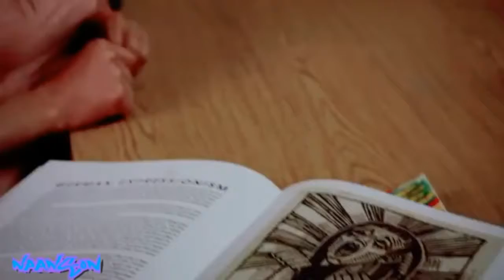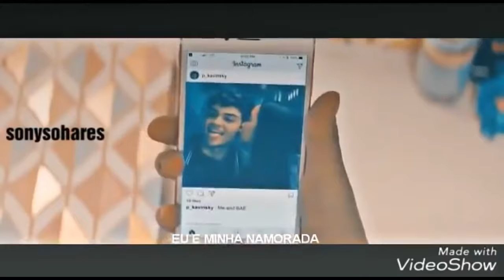[Afraid] - "Vozes na minha cabeça" - EPISÓDIO 10